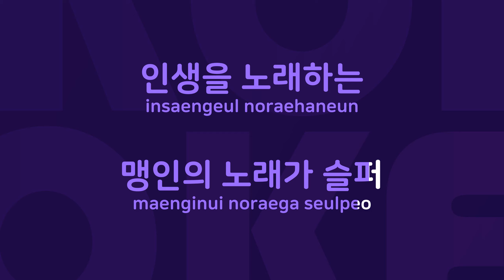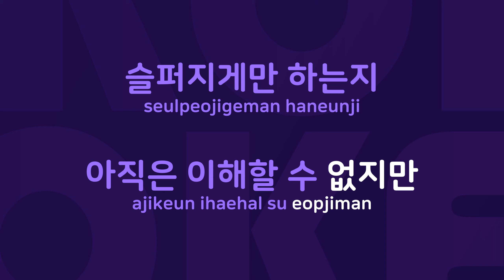우리를 슬프게 하는 것들 : Originally Performed By 신형원 Karaoke Verison